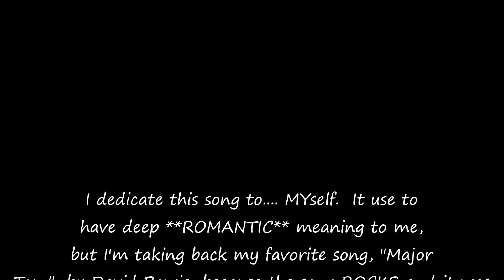Ground Control to Major Tom DAVID BOWIE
What once use to have significant meaning to me, "Major Tom", has now been transformed (by ME) into what it once was: a campy, epic song that most adults have on their ipods. In keeping with the "campy-ness", I included shots of David Bowie's original video, some footage of him singing this song in concert, and trying to line up the lip-sync the best I could with the song.  That is all it is to me now:  one of my favorite, classic/glam rock songs.